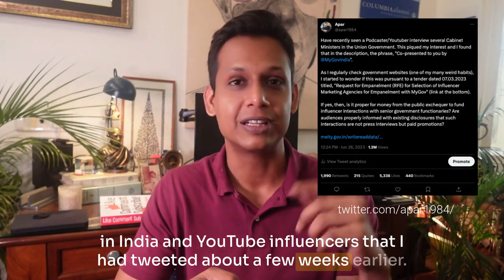The History of Youtube | Book Review of, "Like, Comment and Subscribe"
All Copyright Credits when applicable present within the video.